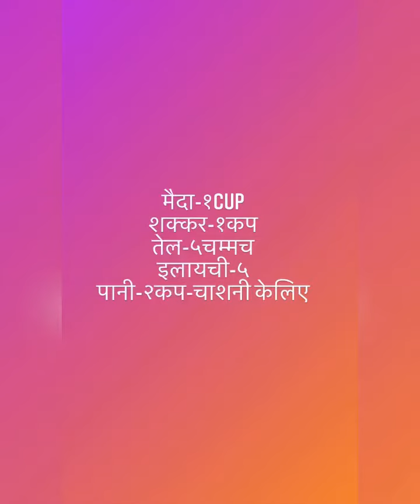झटपट बालू शाही मिठायी बनायें एकमिनट में By KuChiku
Today we are making baalu shahi. It is very easy and quick to make. Do follow the steps in the video. For any questions you can ask it in comment sections ❤️

Ingredients: Elaichi, Sugar, Water, Maida, ऑल